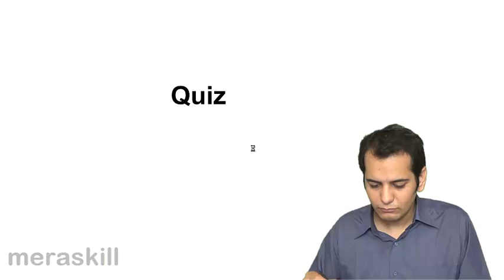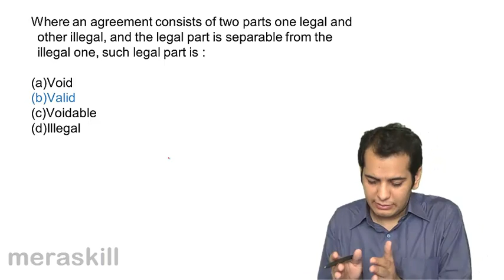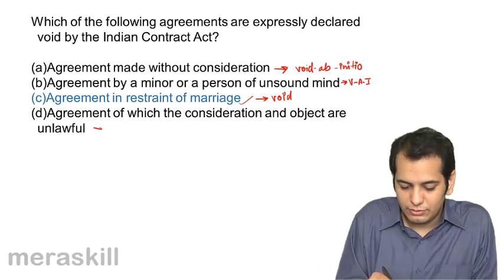Questions and Solutions | Other Essential Elements of a Valid Contract | CA CPT | CS & CMA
Quiz on Agreement Expressly declared void, Learn Other Essential Elements of a Valid Contract, Agreement Opposed to Public Policy, Capacity to contract, Free Consent and Agreement Opposed to Public Policy.